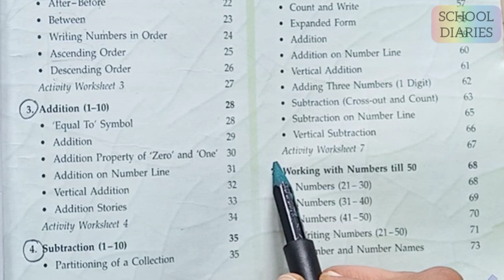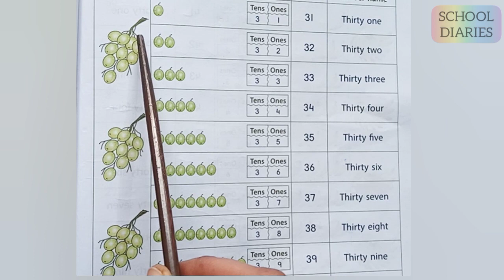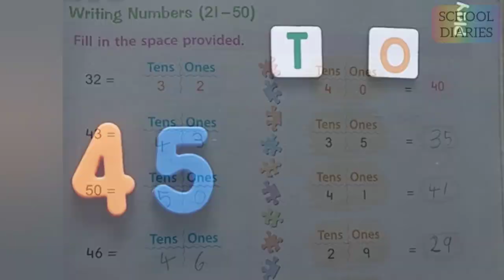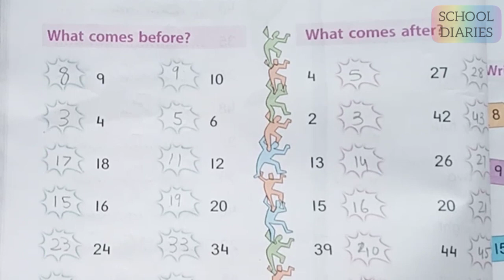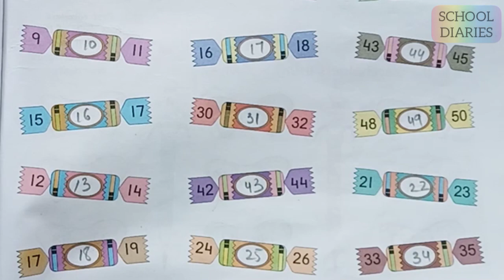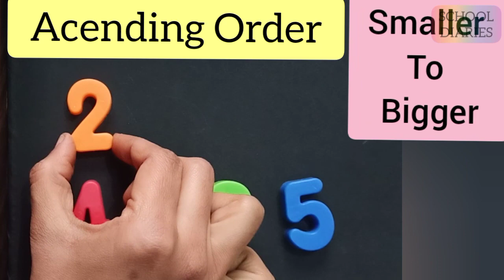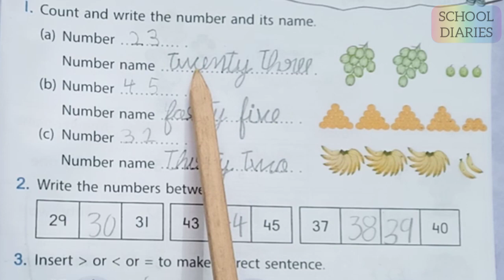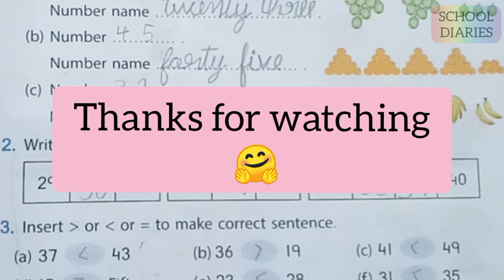Class 1,(Maths) Unit 7 - WORKING WITH NO.s TILL 50....Online Class - Army Public School😊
ONLINE CLASS Of APS Textbooks, Class 1